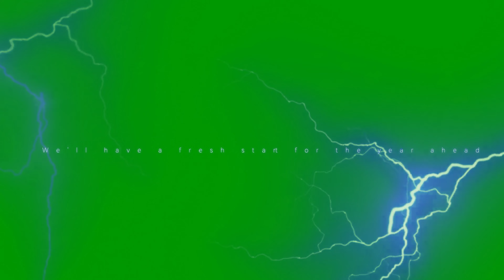Green Screen Thunder With Sound | Green Screen Thunder Effect | Green Screen Makerz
green screen thunder with sound ,  thunder green screen effect with sound ,  thunder and rain green screen with sound ,

Ignore Tags !